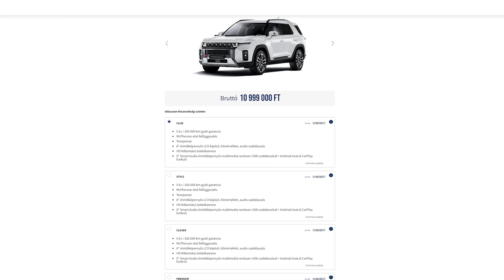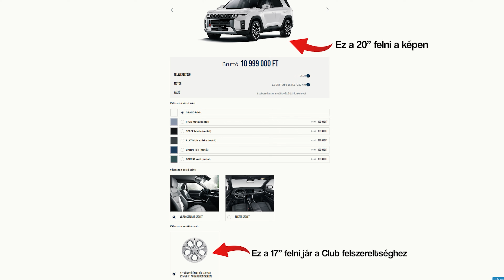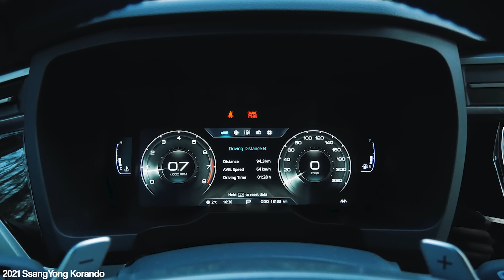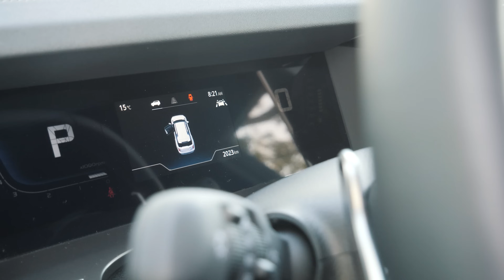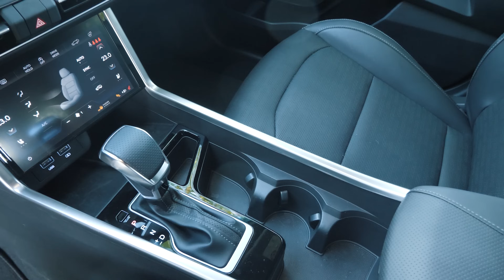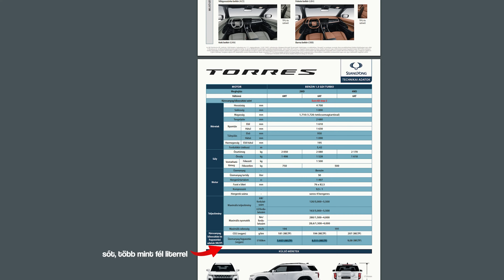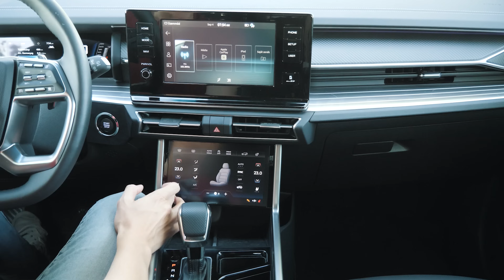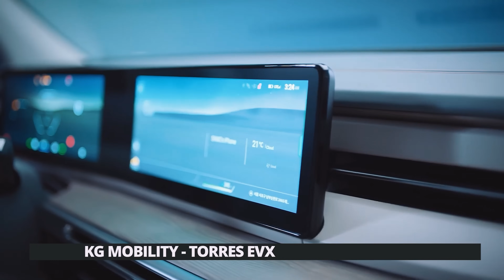SsangYong Torres teszt: 2023 ÁR-ÉRTÉK bajnoka?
Email elérhetőségem, illetve ha van egy használtautód, amiről szívesen látnál hasonló videót, akkor itt tudsz jelentkezni: